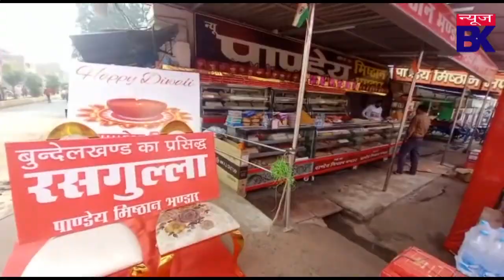झांसी में चला बाबा का बुलडोजर, डीएम को आया गुस्सा, मऊरानीपुर में पुलिस, माफियाओं के घर छापा।